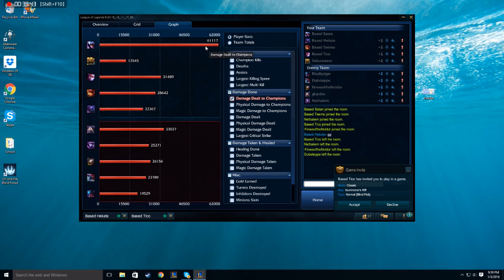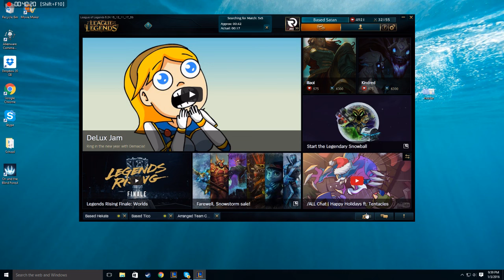Talonted: Full Talon Gameplay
Talon gameplay... Yea
Armour Pen Reds
Armour Yellows
AD Quints
MR/Level Blues